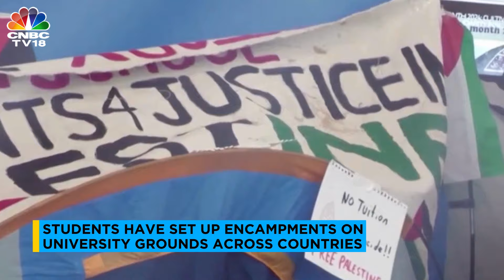Amsterdam Police Break Up Pro-Palestinian Student Protest | N18G | CNBC TV18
Riot police breaks up protest by pro-Palestinian activists at University of Amsterdam. Nearly 170 detained so far, batons & bulldozers used by police to handle the situation.

n18oc_business